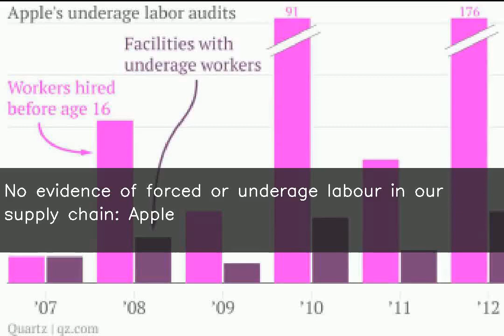No evidence of forced or underage labour in our supply chain: Apple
♥ ♥ ♥ ♥ ♥ ♥ ♥ your small support can get me one day meal ♥ ♥ ♥ ♥ ♥ ♥ ♥ ♥ ♥ ♥ ♥ ♥ ♥ ♥ ♥ ♥ ♥ ♥ ♥ ♥ ♥ ♥ ♥ ♥ ♥ ♥ ♥ Apple has released its annual supply-chain responsibility report in which it has claimed that no evidence of forced labour on any of its production lines was found in 2020. There were also no supplier violations related to underage labour, it said. In 2020, Apple suspended new business with Pegatron after discovering student workers were misclassified and allowed to work overtime.